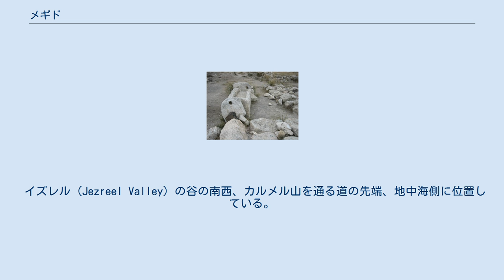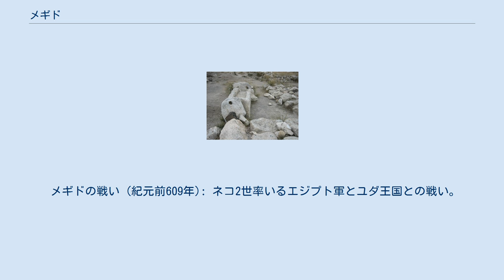メギド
北部地区_(イスラエル)
メギド メギド（ヘブライ語: מגידו‎）はイスラエルにある丘であり、神学的、歴史的、地勢的な理由により知られている。
 26層の古代からの遺跡が積み重なっている。
 イズレル (Jezreel Valley) の谷の南西、カルメル山を通る道の先端、地中海側に位置している。
 メギドは古代世界において重要な場所であり、エジプトとアッシリア（メソポタミア）の交易ルートを支配していた。
こういった主要なルートの交点に位置することにより、メギドやその周辺地域は歴史を通して様々な大きな戦闘を経験している。
この地には紀元前7000年から紀元前500年まで居住者がいた。
 紀元前1478年にエジプトの王トトメス3世がこの地において戦争（メギドの戦い）を行ったことにより、古代エジプト人によってこの地を言及する記録が存在する。
 上エジプトにあるトトメス3世の神殿にはヒエログリフで詳細に、この戦争について描かれている。
 聖書には海の道（Derekh Ha Yam）の名で登場し、ローマ帝国時代には重要な戦略路として位置づけられ、ウィア・マリス（Via Maris）として知られるようになった。
 現在のメギドは古代メギドから少し離れたところにある。
近接するメギド山（Har-Megiddo）はハルマゲドンの語源となっている。
 メギドの戦い (紀元前1478年): トトメス3世率いるエジプト軍と、カデシュ王率いるカナン連合軍との戦い。
 メギドの戦い (紀元前609年): ネコ2世率いるエジプト軍とユダ王国との戦い。
 メギドの戦い (1918年): 第一次世界大戦におけるイギリス軍とオスマン帝国軍との戦い。